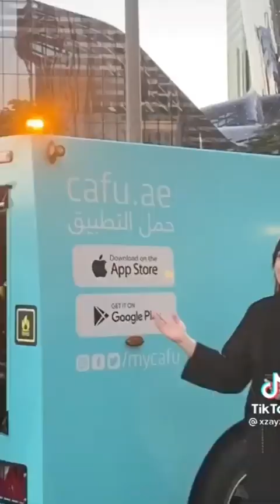zebagul pashto tiktok vedio pashto songs#zebagul111#zibagully